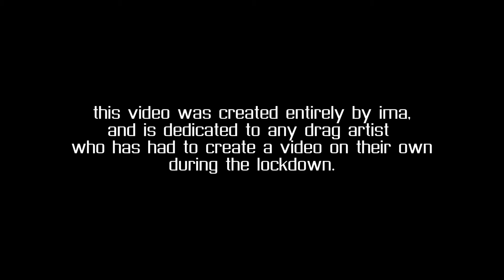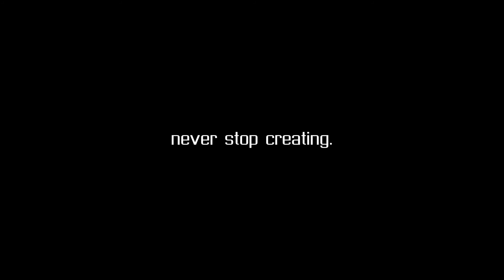Action Biker - By Myself (Drag Video)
Making drag videos on your own is tough! In this meta drag video Ima both stars in and makes the video at the same time!
Song: Action Biker - By Myself (2008)